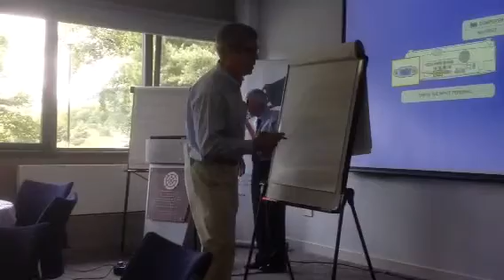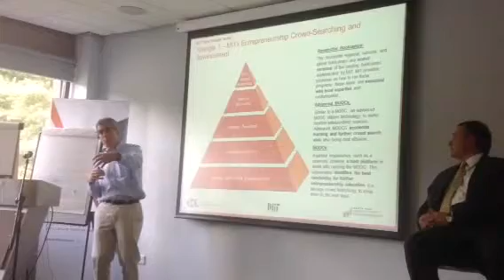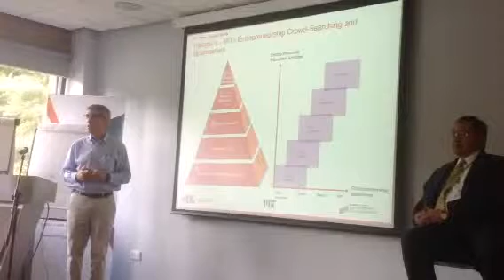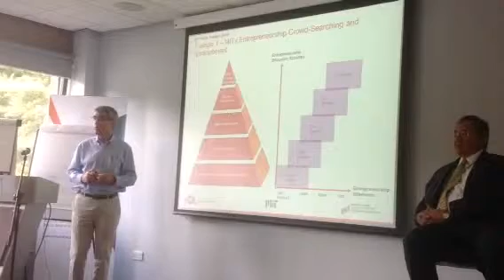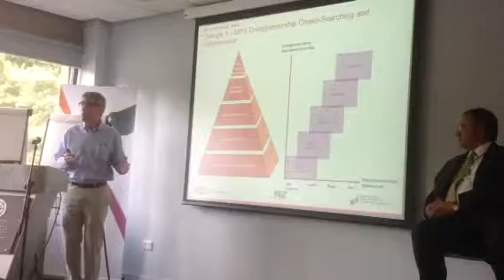Inaugural Scotland cando scale entrepreneur programme